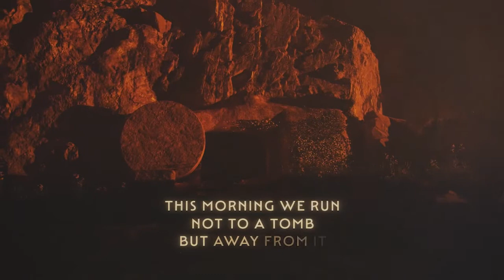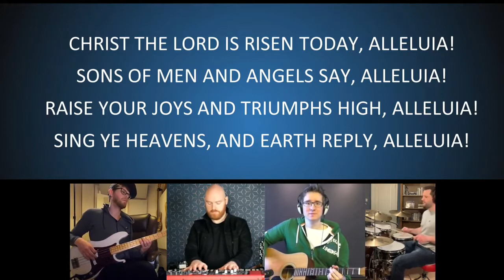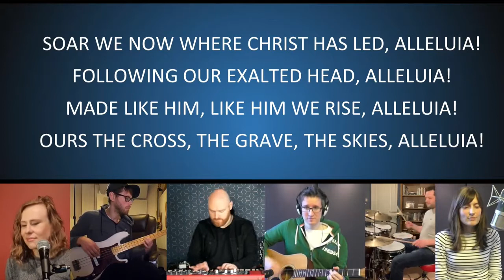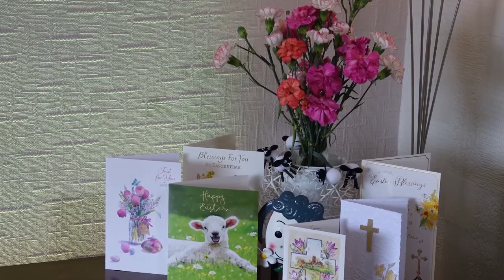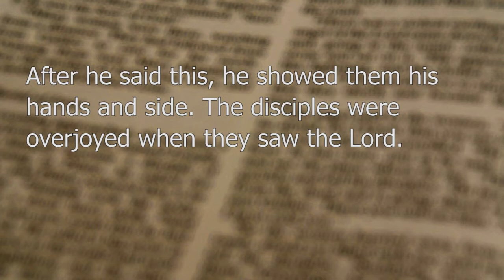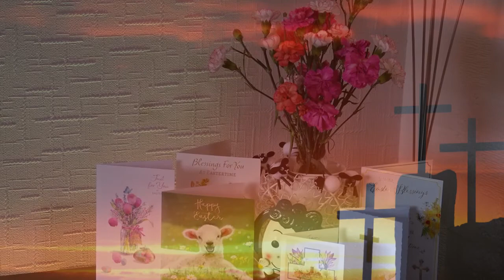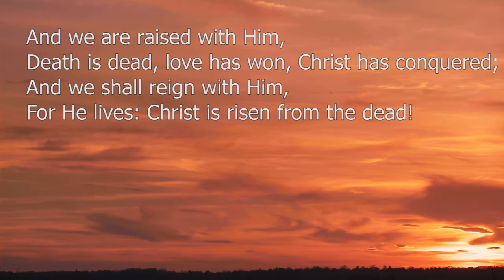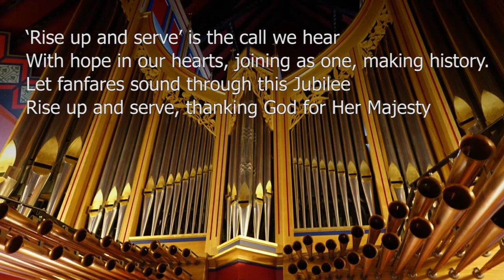Beacon Lough Baptist Church Service Easter Sunday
Beacon Lough Baptist On Line Church Service Easter Sunday